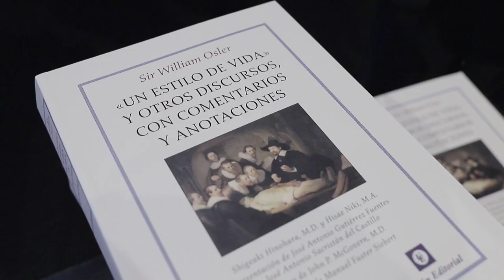Graduación de la I Promoción del Grado en Medicine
Imposición de becas a los alumnos de la Primera Promoción del Grado en Medicine de la Universidad CEU Cardenal Herrera